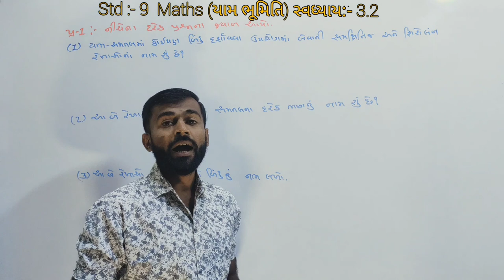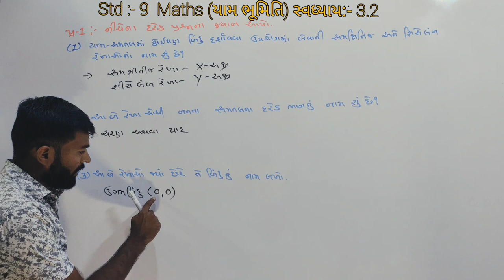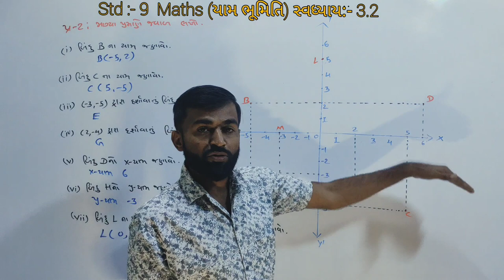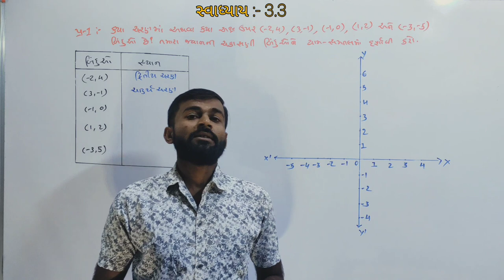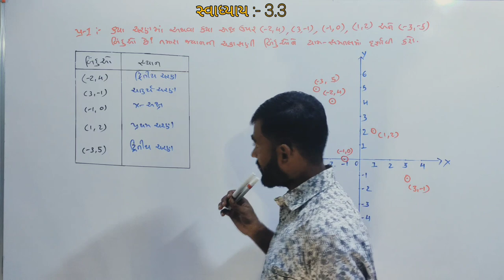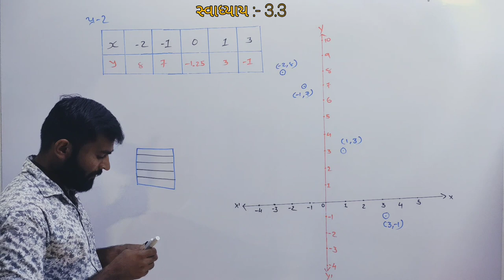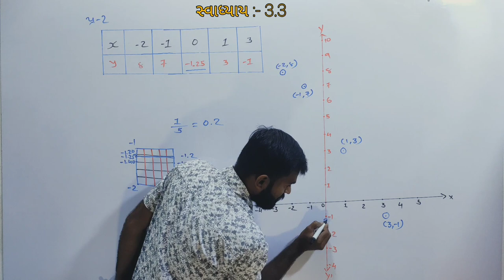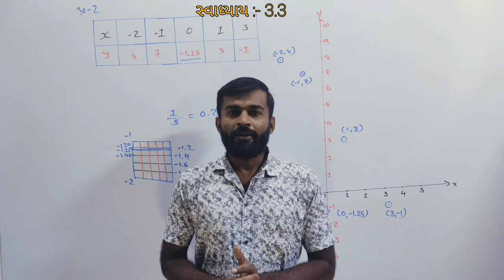Std 9 Maths Chapter 3 I Yam Bhumiti Class 9 in Gujarati I યામ ભૂમિતિ | Coordinate Geometry | Part-2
👉 સ્વાધ્યાય-  3.2
👉 સ્વાધ્યાય- 3.3
👉યામ સમતલ માં બિંદુ નું સ્થાન
👉યામ સમતલ માં બિંદુ દર્શાવો

CLASS-9